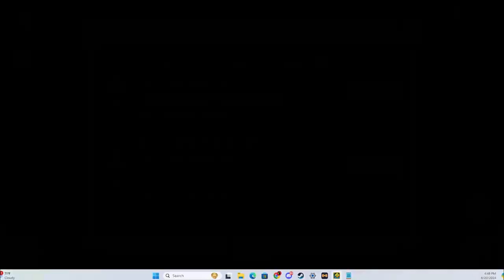Turska 100% (Rebeat) | Artsi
Fun challenge. This is my first "real challenge", but I had a lot of progress on zone wave before I beat this (About 10k attempts, I know I'm bad). I ended up beating it, but then realized my mic wasn't plugged in so i had to beat it again. But then that time the video lagged so I had to beat it a third time.

Total Attempts:3812 (21 for rebeat, 197 for second rebeat)
Worst fail: 82
Hardest part:31-48
Easiest part:50-63
Enjoyment: 9/10 (not a fan of blind spam but otherwise fun)
GDSR Wave rating: Bronze